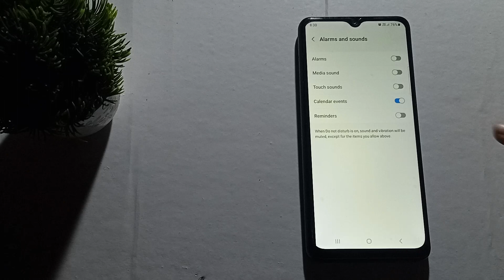how to off calender event in Samsung Galaxy m13,Samsung galaxy m13 me calender event setting Kaise o